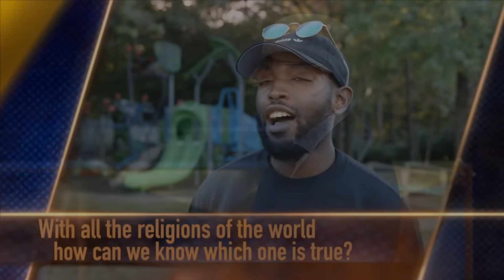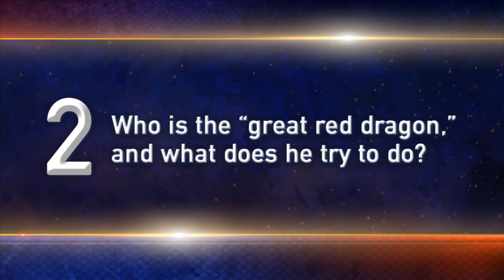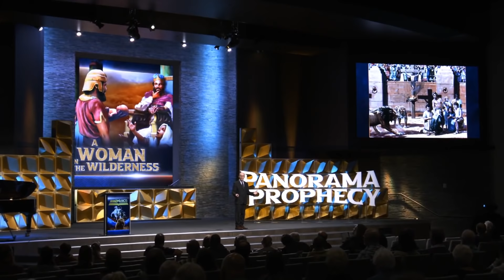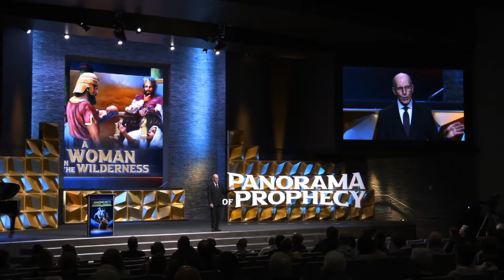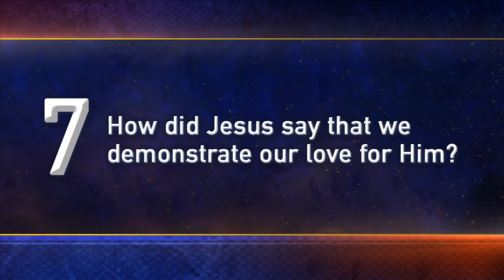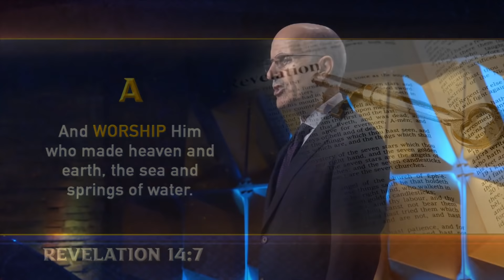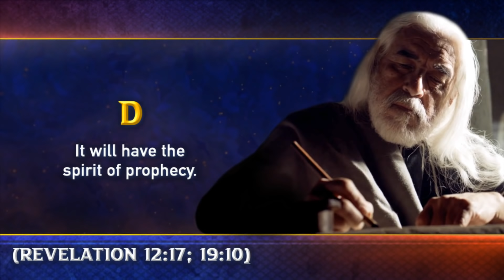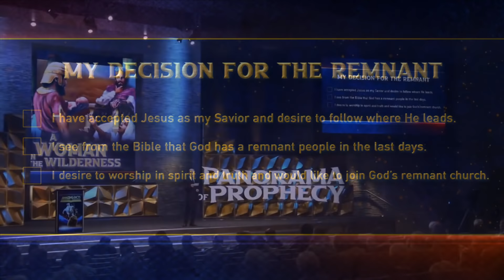Panorama of Prophecy "A Woman in the Wilderness" Doug Batchelor | Part 16